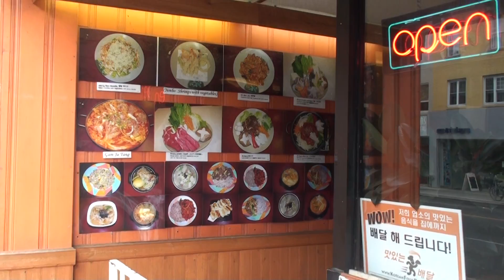Korea Town in Toronto